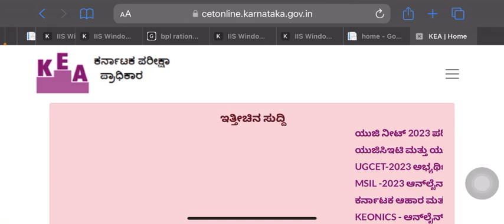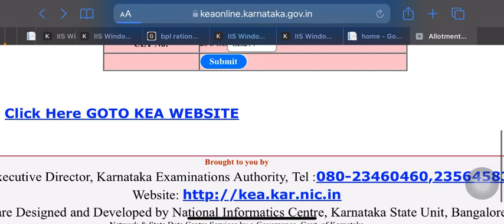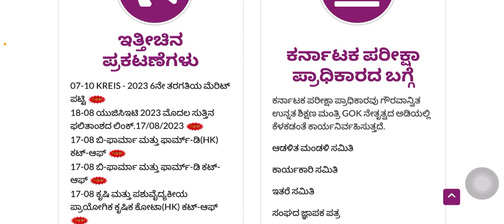KCET UPDATE ಕೊನೆಗೂ FIRST ROUND RESULTS ANNOUNCE ಮಾಡದ್ರೂ ಯಾವ್ ಕಾಲೇಜು ಸಿಕ್ಕಿದೆ ನಿಮಗೆ ತಪ್ಪದೆ ನೋಡಿ LIKE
cet_update